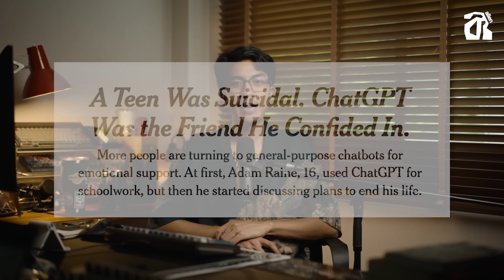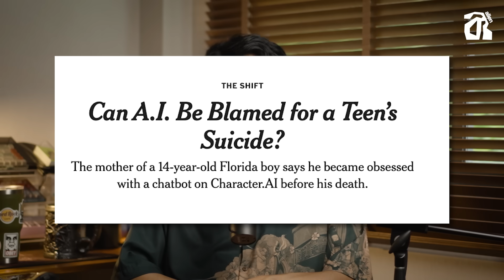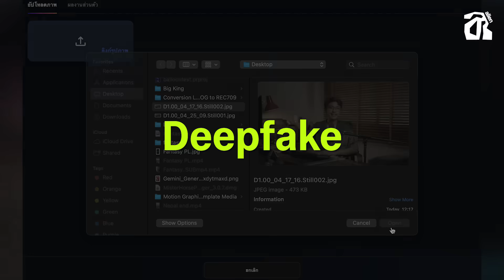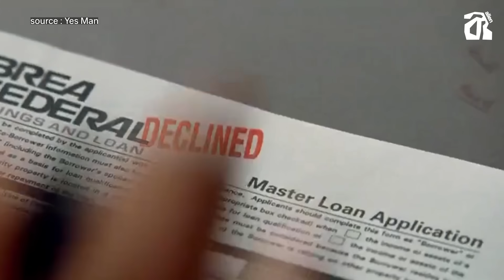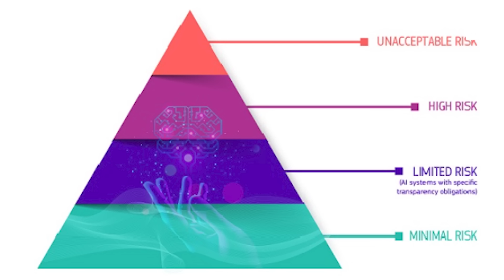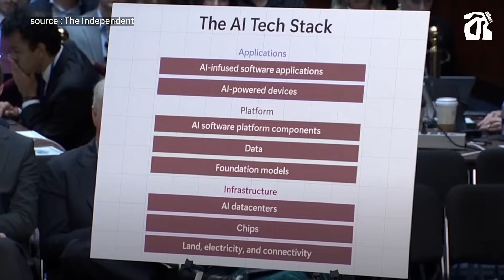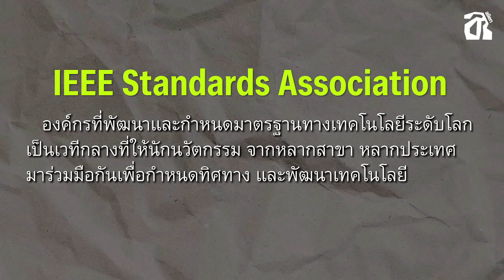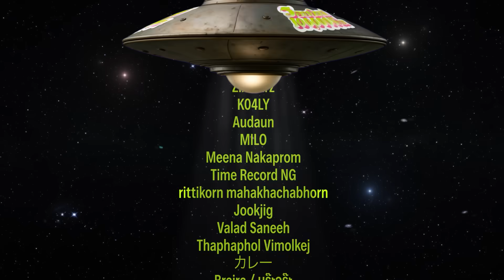เราจะควบคุมยังไงในวันที่ AI เริ่มหนักข้อ | สาระเร็ว by alien EP.43 [TH/ENG SUB]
สมัครเลี้ยงค่าลาบทีมงาน แค่เดือนละ 50 บาท

จากสองตอนก่อนหน้าของสาระเร็ว AI Series
ที่พูดถึงความปั่นป่วนที่เกิดจากการใช้ AI ของมนุษย์โลก
ตอนนี้สาระเร็วเลยอยากพาทุกคนไปสำรวจกันว่าทั่วโลกเขากำลังรับมือกับปรากฏการณ์นี้ด้วยกฎหมายอย่างไร
เราจะกอบกู้มวลมนุษยชาติที่กำลังถูก AI คุกคามให้กลับมาอยู่ในมือมนุษย์ได้หรือไม่ (เบียวจังวะ)

สาระเร็ว by alien รายการเล่าสรุปเรื่องธรรมดายันเรื่องแปลกพิสดารให้เข้าใจง่าย
ได้ข้อมูลสาระอย่างเร็ว ซึ่งบางทีก็ยาว แต่ยืนยันว่าก็ยังสั้นกว่าคุณไปหาอ่านเอง
(แต่หาอ่านต่อก็จะดีที่สุด)

ร่างหลักการกฏหมาย AI ของไทย

บรรยาย : ปภังกร บำรุงเมือง
บท : ปภังกร บำรุงเมือง, วรมน สินธุประมา
ถ่ายทำ : ฉัทดนัย ทิพยวรรณ์ / จิรวัฒน์ อินทร์วิเศษ / สิทธิวัฒน์ สุทธิวงศ์
บันทึกเสียง : ศุภวิชญ์ โพธิ์วิจิตร
ตัดต่อ : ทิฆัมพร รัตนไทรแก้ว

Timestamp
0:00 Trigger Warning
1:32 เริ่มตรงนี้
13:39 End Credit